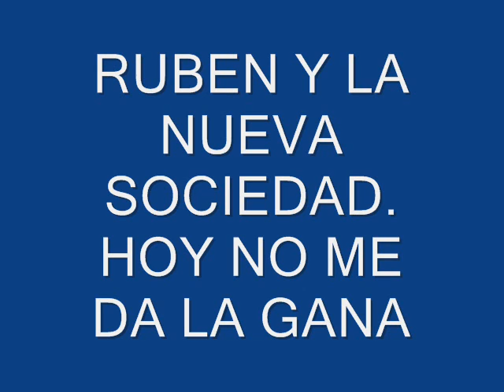RUBEN Y LA NVA.SOCIEDAD. HOY NO ME DA LA GANA.wmv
EL MAESTRO RUBEN CON UNA MELODIA PEGAJOSA,PARA TODOS LOS AMIGOS DE BUEN GUSTO Y EN ESPECIAL PARA TODOS LOS MIEMBROS DEL GRUPO COMPACTO.